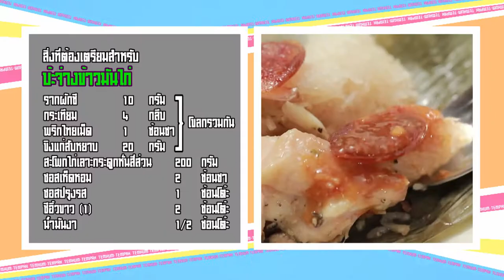เต็มปากเต็มคำ (รูปแบบใหม่) โจทย์วัตถุดิบ ข้าวเหนียว l EP.72 [3/3]